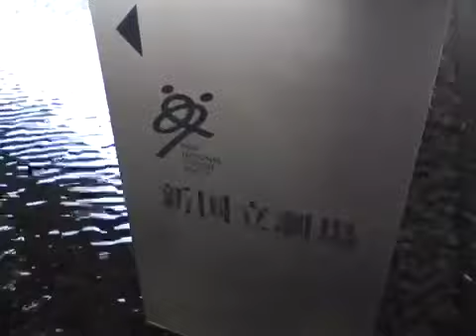Walk in Tokyo Hatsudai - 初台のオペラシティ周辺を歩く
初台